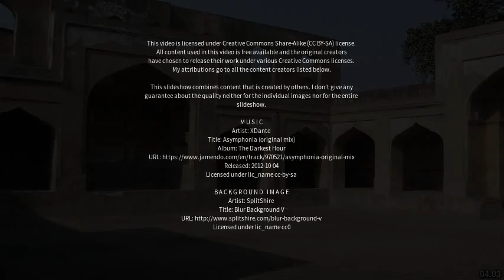Best places to visit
Best places to visit - Marble Bar (Australia) Best places to visit - Slideshows from all over the world - City trips, nature pictures, etc.